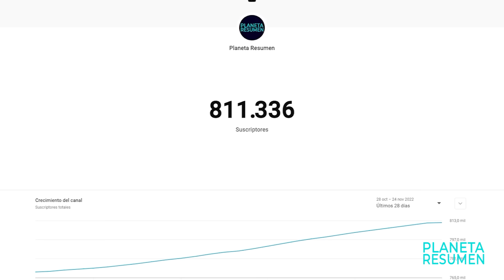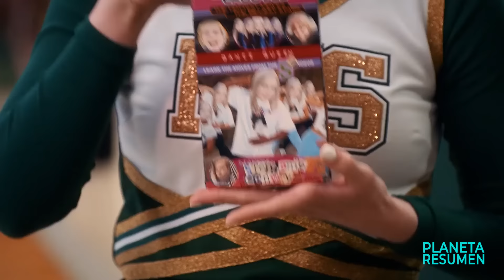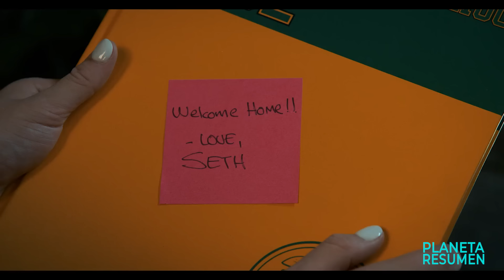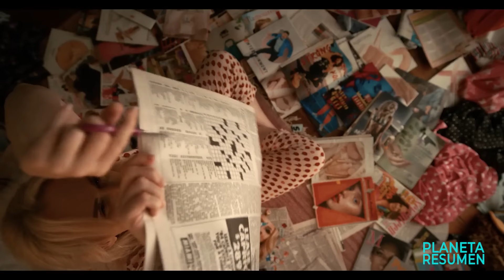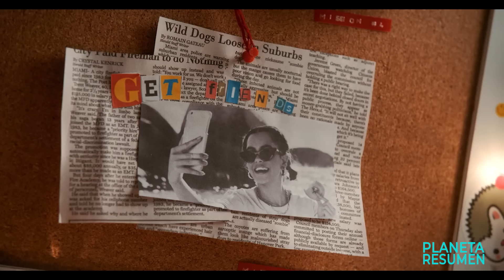UNA CHICA POPULAR CAE EN COMA Y DESPIERTA 20 AÑOS DESPUÉS | Resumen en 10 Minutos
Atrapado en buble temporal Resumen en 10 Minutos
Viaja en el tiempo Resumen en 10 minutos
Viajes en el tiempo en 10 Minutos
Resumen de Muere otra vez
Resumen.
Un truco de porristas que salió mal la llevó a un coma de 20 años. Ahora tiene 37 años, se acaba de despertar y está lista para vivir su sueño de la escuela secundaria: convertirse en la reina del baile de graduación.
En 2002 y cuenta la historia de Stephanie, la chica más popular de su instituto. Es la capitana del equipo de animadoras, sale con el quarterback y va camino de convertirse en la reina del baile.